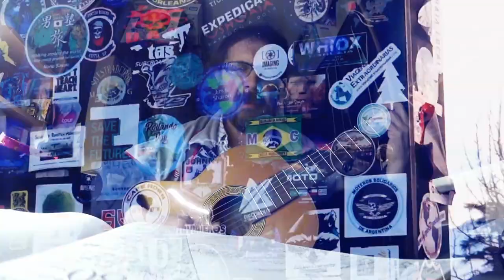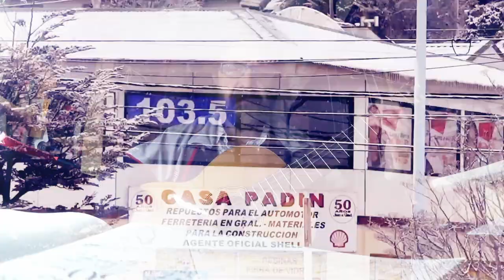Migue Mazzucco - Miénteme al Oído (Luz Casal)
Migue Mazzucco desde Madrid
Con imágenes de Ushuaia